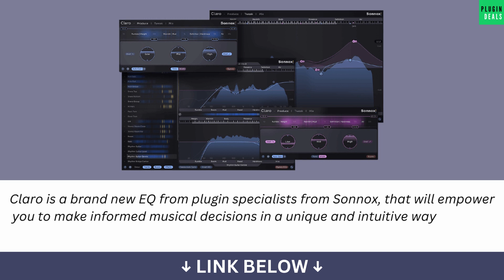Sonnox Claro Sale - 75% Off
Claro is a brand new EQ from plugin specialists from Sonnox, that will empower you to make informed musical decisions in a unique and intuitive way. Save an unprecedented 75% off for a limited time only in this exclusive sale!